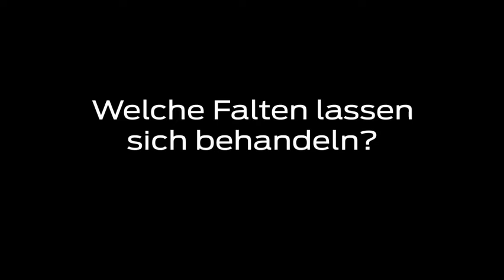Patienten fragen Fragen Ep. 11 | Faltenbehandlung Hamburg | Aesthetic Compass antwortet!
Aesthetic Compass bekommt regelmäßig Fragen zum Thema Ästhetische und Plastische Chirurgie gestellt. Unsere Fachärztinnen Frau Dr. med. Carolin Eimer und Frau Dr. med. Alaleh Jamshidi beantworten sie euch so gut wie möglich.

1. Ist das Ergebnis von Dauer?
2. Ist der Eingriff schmerzhaft?
3. Welche Falten lassen sich behandeln?

Lass dich individuell von uns beraten.

Aesthetic Compass - Praxisgemeinschaft Dr. C. Eimer & Dr. A. Jamshidi - Fachärztinnen für Plastische und Ästhetische Chirurgie

Borsteler Chaussee 55 22453 Hamburg

Wir sind Ihre Fachärztinnen für Plastische & Ästhetische Chirurgie in Hamburg. Durch unsere langjährigen Erfahrungen in der plastisch ästhetischen Chirurgie kombinieren wir medizinische Kompetenz und ausgezeichnete Behandlungen mit dem Ziel, Ihr persönliches Wohlbefinden zu steigern und Ihre Lebensqualität langfristig zu verbessern.

BBL (Po Vergrößerung bzw. Neuformung mittels Eigenfetttransfer)

Wir verfügen über umfangreiches Wissen, arbeiten mit modernsten und sicheren Methoden und legen großen Wert auf beste Qualitätsstandards, sowie eine individuelle Behandlung.

Produkte die Sie direkt online buchen können:
- Beratung (Erstgespräch)
- Medical Needling Gesicht oder Dekollete - Botulinum Toxin (Neuromodulator) Achseln
- Botulinum Toxin (Neuromodulator) eine Region
- Botulinum Toxin (Neuromodulator) zwei Regionen
- Botulinum Toxin (Neuromodulator) drei Regionen
- Hyaluron/Hyaluronsäure
- Kontrolle nach Operationen